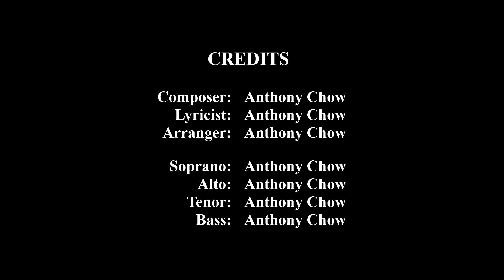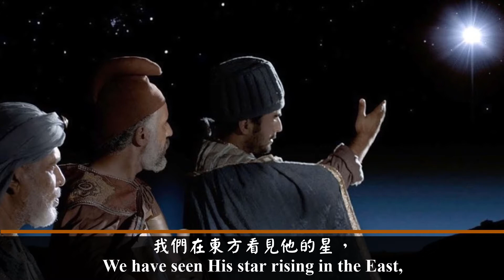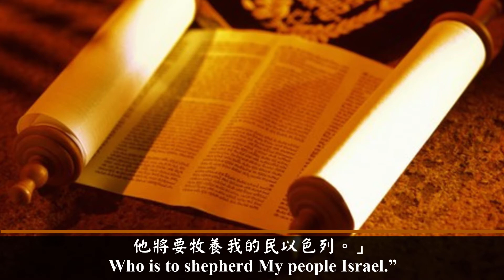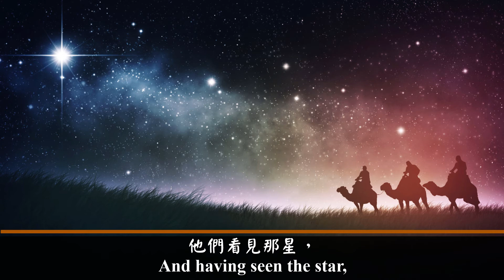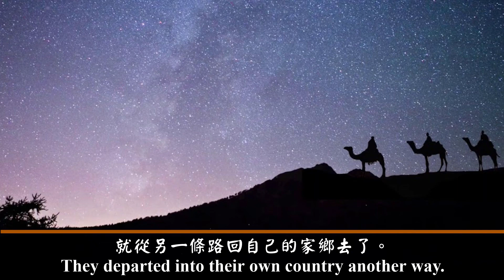The Astrologers Visit Jesus (Acapella)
Lyric:
When Jesus was born in Bethlehem of Judea,
In the days of Herod the king,
Behold, there came astrologers from the east to Jerusalem, Saying,
Where is the Child who has been born to be King of the Jews?
We have seen His star rising in the East,
And are come to worship Him.
When Herod the king heard this,
He was troubled,
And all Jerusalem with him.
Having gathered all the chief priests and scribes of the people,
He demanded of them where Christ should be born.
They said unto him,
In Bethlehem of Judea:
For thus it is written by the prophet,
“Bethlehem in the country of Judah,
You are not the least among the leaders in Judah.
From you shall come a Ruler
Who is to shepherd My people Israel.”
Then Herod, privily having called the astrologers,
Enquired of them diligently what time the star appeared.
And he sent them to Bethlehem, and said,
Go and search diligently for the young Child;
And when you have found Him,
Bring me word again,
That I too may go and worship Him.
When they had heard the king, they departed;
And, lo, the star, which they saw in the east, went before them,
Till it came and stood over where the young Child was.
And having seen the star,
They overwhelmed with great joy.
Having come to the house,
There they saw the young Child and Mary His mother
And they fell down, and worshiped Him:
Opening their treasures,
They presented unto Him gifts;
Gold, frankincense and myrrh.
And having been divinely warned in a dream
Not to turn back unto Herod,
They departed into their own country another way.